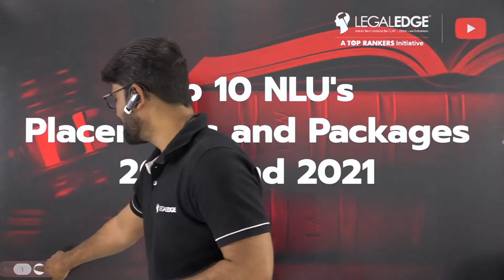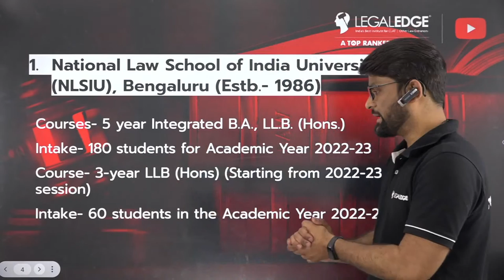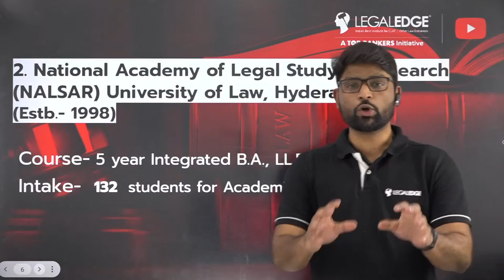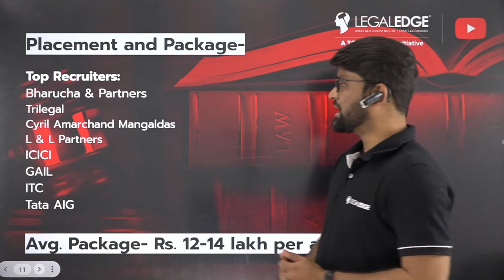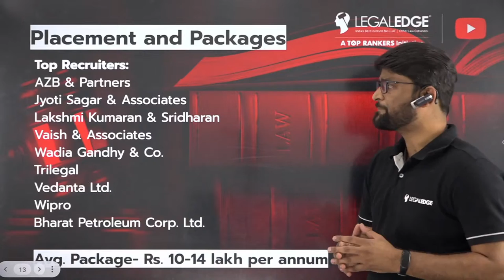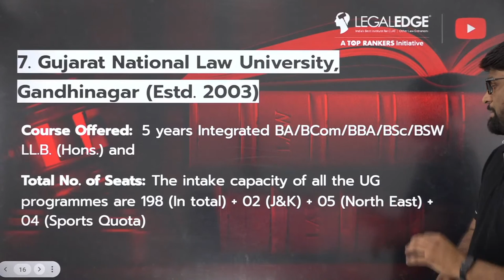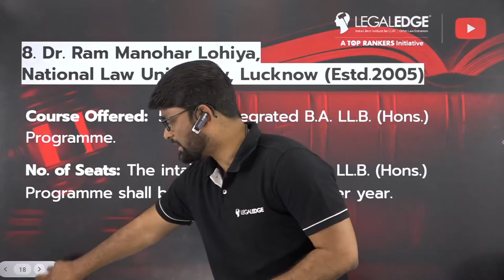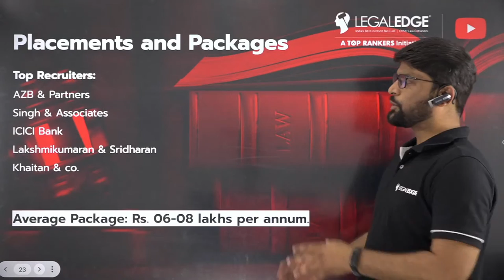Top 10 National Law University in India | NLU Placement & Packages Discussed by LegalEdge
Register now for FREE Demo Class and a FREE Mentorship Session

Adios! 👋